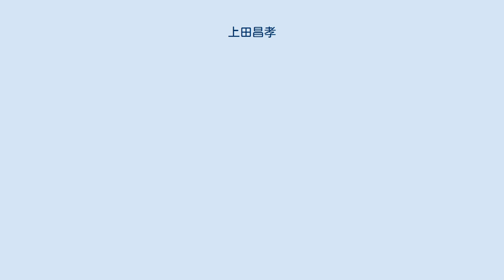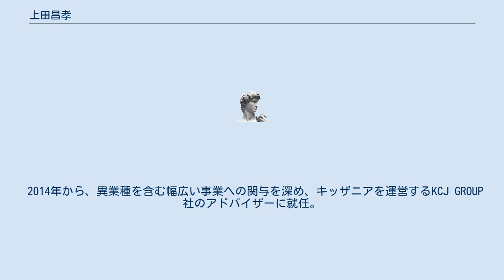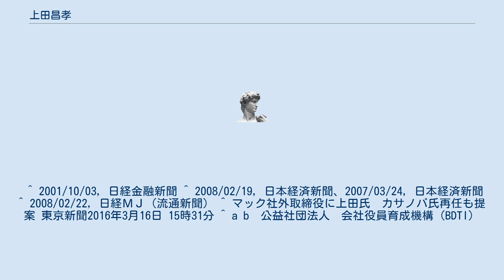上田昌孝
上田 昌孝（うえだ まさたか、1955年4月5日 - ）は日本の実業家。
アメリカンホーム保険会社会長やセシール会長、フジ・ダイレクト・マーケティング社長、ディノス・セシール会長を歴任。
現在、日本マクドナルドホールディングス取締役、子供向け職業体験施設キッザニアのエグゼクティブ・アドバイザー、日本企業の健全なガバナンス確立を目指す公益社団法人会社役員育成機構理事などを務める。
 熊本県出身。
小学校5年生から4年間イギリスで暮らす。
1974年成蹊高等学校卒業、1979年一橋大学経済学部卒業、同年三菱銀行入行。
しかし年功序列になじめず退社。
1983年アメリカン・エキスプレス・インターナショナル日本支社入社。
 1997年アメリカン・エキスプレス・インターナショナル日本支社グローバルネットワークサービス日本・韓国担当ヴァイスプレジデント。
 2000年アメリカンホーム保険会社副会長、2001年会長兼最高経営責任者。
2002年、満50歳から満80歳まで誰でも入れる“人生まだまだ 『これからだ』 （長期保障傷害保険）”の発売を開始。
2006年楽天と資本・業務提携の合意を結ぶ。
 2007年ING Direct services顧問。
 2007年、当初の取締役選任案には含まれていなかったが、ライブドアが株主総会に提出した修正動議によりセシール代表取締役会長兼最高経営責任者に就任。
2008年定款変更により会長と社長のポストを廃止し、ライブドアグループ出身の佐谷聡太社長が退任し、唯一の代表取締役となる。
2009年ライブドアグループから離脱し、フジ・メディア・サービスの子会社となった。
2010年4月フジ・ダイレクト・マーケティング代表取締役社長兼務。
株式会社セシールコミュニケーションズ取締役、株式会社セシールロジスティックス取締役、株式会社アルマード代表取締役、賽誌麗商貿有限公司董事長なども務める。
 2013年に株式会社セシールがフジグループのディノス社と合併するとともに、取締役会長に就任。
2015年6月には同社相談役となる。
2016年3月日本マクドナルドホールディングス株式会社取締役。
同年10月株式会社光通信顧問。
2017年7月株式会社スカラ顧問。
 セシールの本社がある香川県高松市で、同じ一橋大出身の吉田誠（元香川大学教授）と知り合い、香川大との間でインターンシップ受け入れやオープン講義などの交流を持つ。
2010年から2014年まで香川大学キャリア支援センター客員教授も務め、2016年まで非常勤講師を務めた。
 2014年から、異業種を含む幅広い事業への関与を深め、キッザニアを運営するKCJ GROUP社のアドバイザーに就任。
 また、コポーレート・ガバナンスの確立が遅れている日本企業のあり方にも危機感を感じ、同様の問題意識を持って活動する公益社団法人会社役員育成機構に参加した。
 ^ 2001/10/03, 日経金融新聞 ^ 2008/02/19, 日本経済新聞、2007/03/24, 日本経済新聞 ^ 2008/02/22, 日経ＭＪ（流通新聞） ^ マック社外取締役に上田氏　カサノバ氏再任も提案 東京新聞2016年3月16日 15時31分 ^ a b  公益社団法人　会社役員育成機構（BDTI）